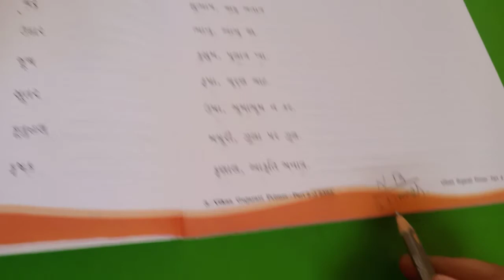Std 2Gujarati Dt 01 01